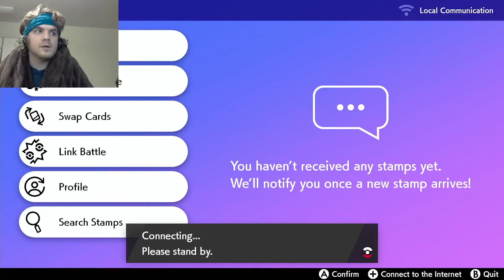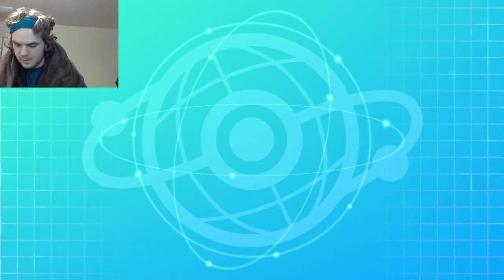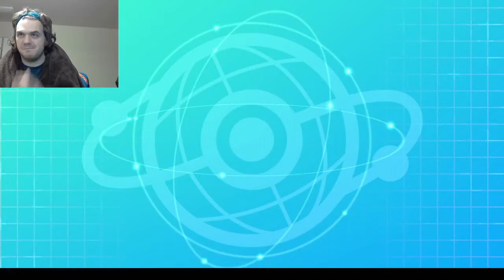AADL Match 7 Vs Jonathon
This is the archive channel for old BonesBrookes videos I am taking off the main channel.

My name is Cody, I play video games, sometimes I try to add comedy. I am bad at games and being funny. I like Sony and Nintendo. I Play pokemon, mega man, jrpgs, mario, kirby and plenty of others, usually poorly